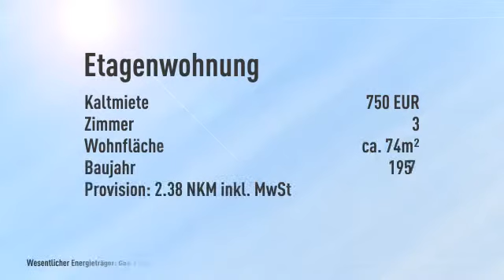Erstbezug nach Sanierung: ruhige 3 Zimmer Stadtwohnung mit Loggia